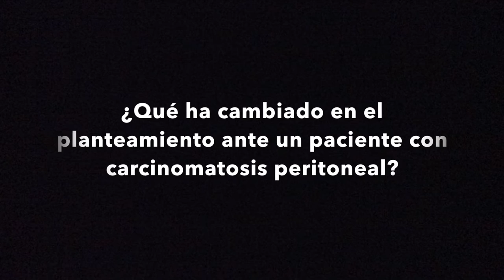Grupo de Cirugía Oncológica peritoneal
El Dr. Rafael Morales Soriano,  que es junto con el Dr. Pedro Antonio Cascales Campos, los actuales coordinadores del grupo de cirugía oncológica peritoneal de la AEC, nos explica la situación actual de su patología.